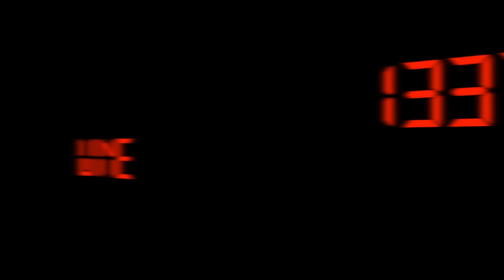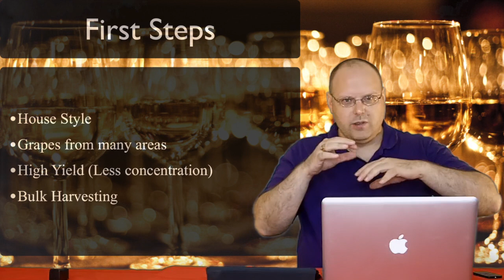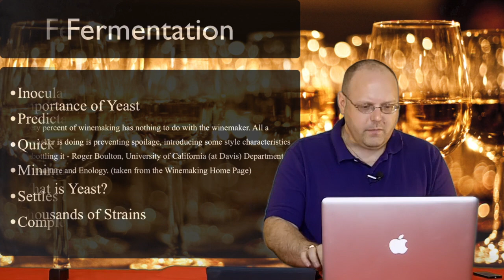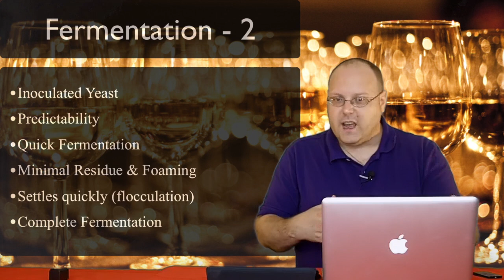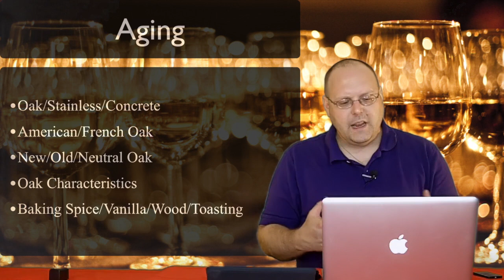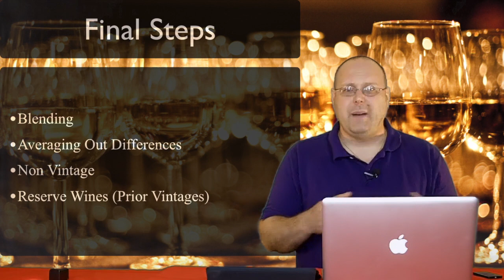Ducks at the Old Farmhouse - Episode #244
Author: Mark V. Fusco. San Antonio, TX In this week's episode of 1337 Wine TV, Mark does video wine reviews of the 2009 La Vieille Ferme from the Rhone, and the 2009 Decoy from the Duckhorn Wine Company in Napa Valley. He also does his first "Wine 101" segment on Why wine tastes the same from year to year." This is the first show of the new format where he reviews a value wine (under $20), and premium wine (over $20), and has an informational or educational segment at the end. The show is now weekly. While this show didn't make it to the planned Monday release, shows will be released on Mondays.